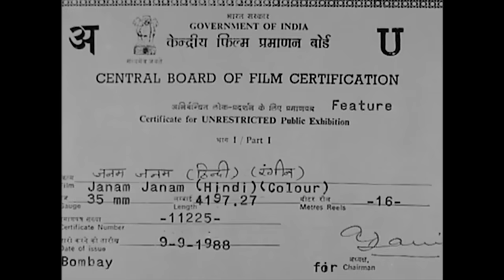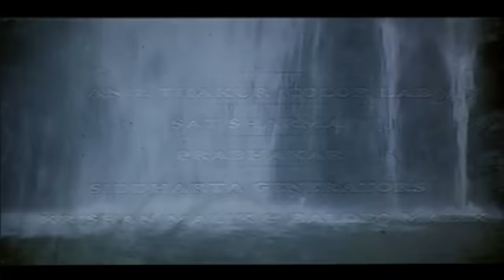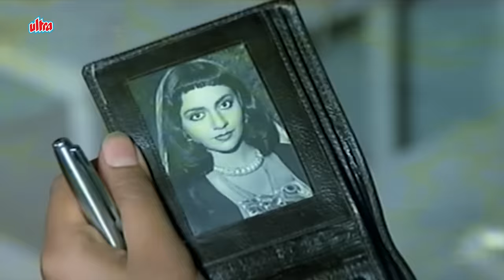ऋषि कपूर की जबरदस्त रोमांटिक मूवी | Rishi kapoor, Danny Denzongpa, Amrish Puri | जनम जनम 1988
WATCH SUPERHIT ROMANTIC HINDI FULL MOVIE - JANAM JANAM

Sunil, an architect, travels to Rajgarh for work. On the way, his car breaks down, forcing him to spend the night in an abandoned mansion where he recollects incidents from his past life.

Starcast : Rishi Kapoor, Vinita, Amrish Puri,Danny Denzongpa,Gulshan Grover,Jagdeep,Birbal, Aruna Irani and Seema Deo.
Director: Vijay Sadanah
Music director: Laxmikant Shantaram Kudalkar, Pyarelal Ramprasad Sharma
Producer: Ajay Goel, Sunil Goel
Writer: Abrar Alvi.